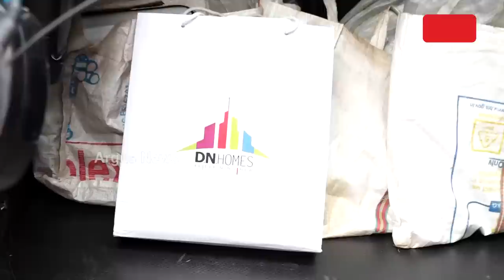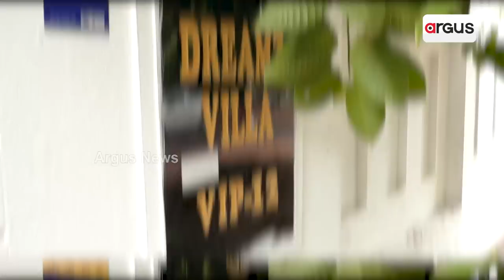Fake Currency Notes Worth Rs 1 Crore Found During IT Raid On DN Group